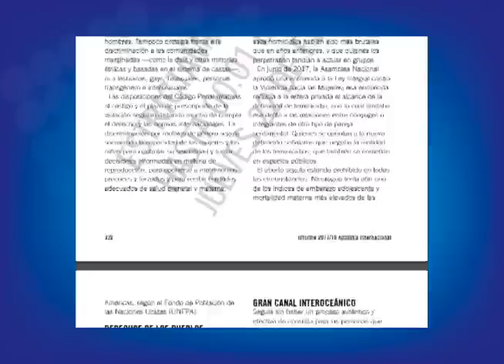Amnistía Internacional: femicidios “más brutales” e impunidad en Nicaragua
Los feminicidios, la impunidad y los ataques contra defensores de los derechos humanos persisten en Nicaragua, según denuncia Amnistía Internacional. En su informe 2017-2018, Amnistía indica que en Nicaragua “los homicidios por motivos de género eran cada vez más brutales”, y cita datos de la ONG Católicas por el Derecho a Decidir según los cuales entre enero y diciembre pasados hubo 55 feminicidios.